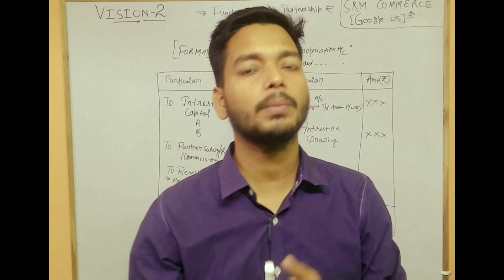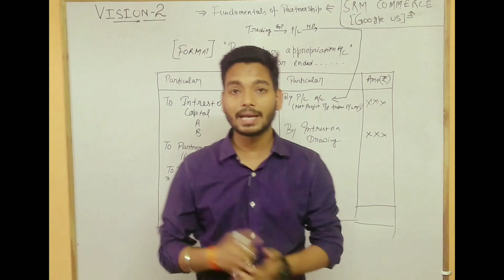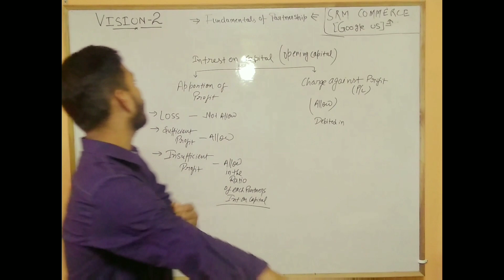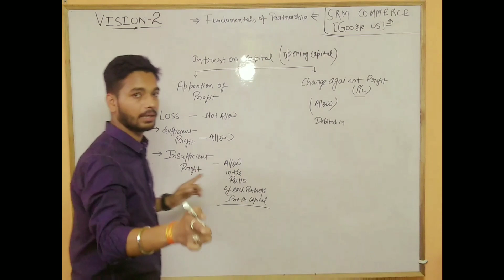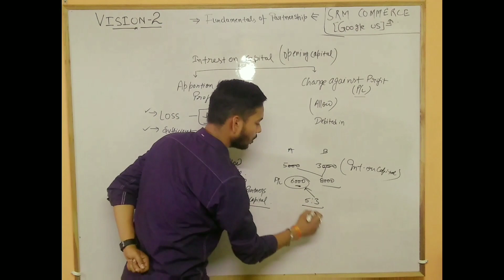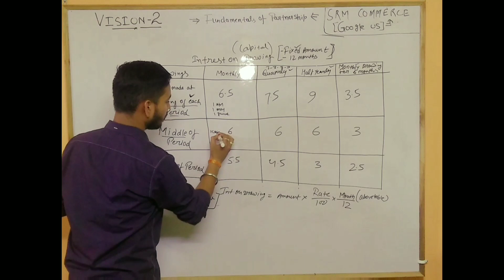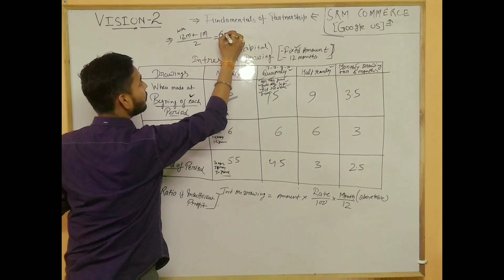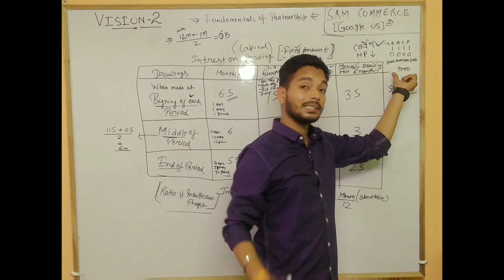2Class 12th Fundamentals of accounts 2019 commerce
It is the Second class for "Fundamental of partnership firm we discussed about ""Profit and loss appropriation""
""""Interest on Drawings & Capital """"

Make notes for all topics
So to quickly revision of accounts

""Google us""" To Find
Main road ARMAPUR GATE
Awas Vikas 3 atal park
Better environment of class
We provide you
With professional faculties for all subjects
Accounts
Economics
Business studies